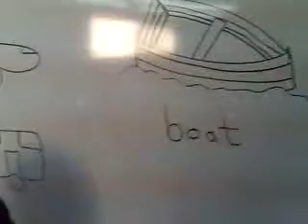عبد الرحمن الكيال